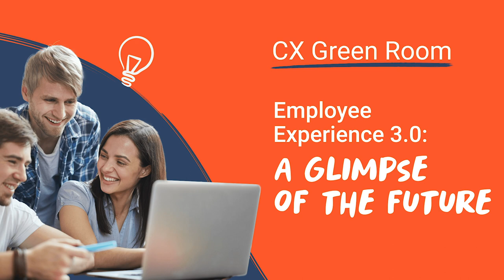Employee Experience 3.0: a glimpse of the future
With employee expectations at an all-time high, organizations are exploring new models for flexibility and career growth to attract and retain talent. Join us as we explore new research from MIT Technology Review Insights with David Hung, Director, Global Command Operations at AT&T Communications, and Nicole Sauer, Employee Lifecycle & Workforce Transformation at AT&T, to find how these trends are taking shape and what you can do to get ahead.